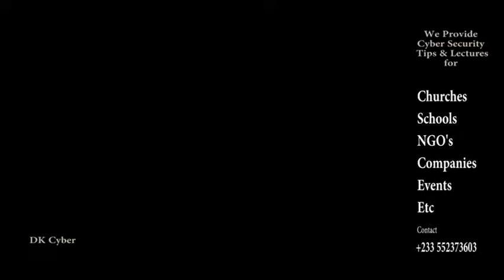Do you know the new way to hack WhatsApp (Current WhatsApp Hack tricks)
Currently, Cybercriminals are targeting WhatsApp
Let me show you the new way to hack WhatsApp, so u can also secure yourself...

Follow us for more security tips
The cyber zone Gh
on all social media platform

how to hack someone WhatsApp using chrome
whatsapp hacks 2021
whatsapp hacks youtube
whatsapp hacks and tricks you should know
how to hack whatsapp location
whatsapp hack apk 2021
whatsapp hack app review
hack whatsapp with pocwapp
whatsapp tips and tricks 2021
fm whatsapp tips and tricks
whatsapp tricks 2021
12 whatsapp tricks
whatsapp text tricks
whatsapp tips tricks hacks
how do i check all of the whatsapp messages of a specific group member
whatsapp search exact match
how to search in whatsapp chat
how to search messages in whatsapp by date
how to search a word in whatsapp chat iphone
whatsapp search history
whatsapp advanced search
how to search in whatsapp group
how to spy on whatsapp messages without target phone
how to spy on whatsapp messages android for free
how to spy on someone whatsapp using qr code
how to use someone whatsapp in your mobile
how to spy on someone whatsapp in nigeria
how to spy on whatsapp messages without target phone android free